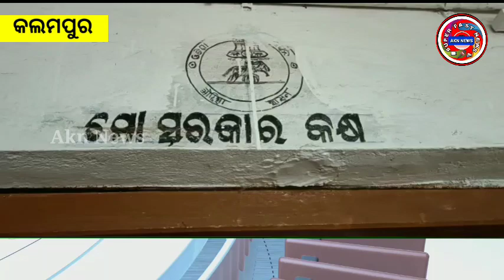ଭିଜିଲାନ୍ସ ହାବୁଡ଼ରେ କଳମପୁର ଗୋଷ୍ଠୀ ଶିକ୍ଷା ଅଧିକାରୀଙ୍କ କାର୍ଯ୍ୟାଳୟର ମୁଖ୍ୟ କିରାଣୀ l Akn News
ଭିଜିଲାନ୍ସ ହାବୁଡ଼ରେ କଳମପୁର ଗୋଷ୍ଠୀ ଶିକ୍ଷା ଅଧିକାରୀଙ୍କ କାର୍ଯ୍ୟାଳୟର ମୁଖ୍ୟ କିରାଣୀ ।